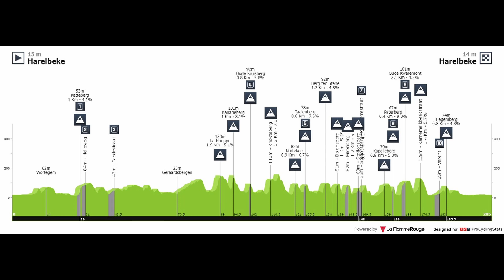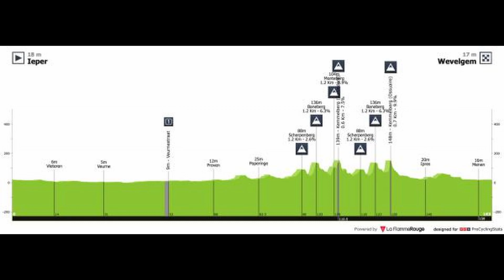Belgický klasikářský víkend je tady! Naváže Mathieu van der Poel na formu ze San Rema?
Na startu E3 Saxo Classic budou stát Mathieu van der Poel, Wout Van Aert i Tadej Pogačar. Vyzve je Filippo Ganna, Anthony Turgis nebo Stefan Küng? A jak zhodnotí Jumbo svoji papírovou převahu?
Gent-Wevelgem je typologicky odlišný závod, zvládnou ho lépe sprinteři jako Tim Merlier a Jasper Philipsen nebo uvidíme útočný závod v podání Wouta Van Aerta, Biniam Girmaye případně Madse Pedersena s Jasperem Stuyvenem?
Tyto otázky se snažíme rozkrýt v našem představení blížících se klasik!

Fotografie: Getty Images | Eurosport | SprintCyclingAgency | BELGA | Twitter | VeloNews | Sticky Bottle